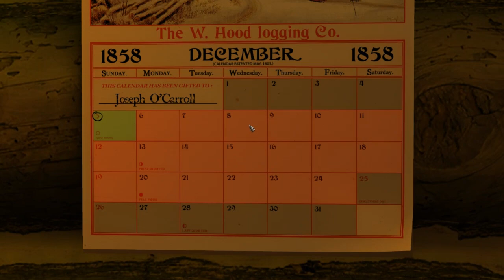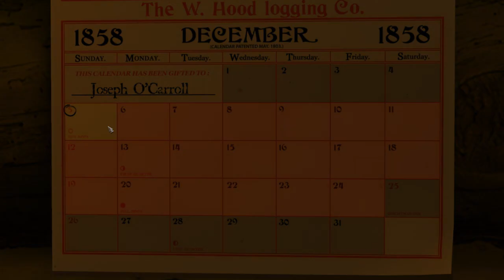Lunocraft's Game Review: Sang-Froid: Tales of Werewolves - Tome 1 (Tutorial)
Hello Ladies and Gentlemen, Lunocraft here with another Game Review! This one is about the newer game Sang-Froid: Tales of Werewolves! I go through the levels that consist of the entire tutorial on how to play the game. It's a tough game, well built, and totally worth it!